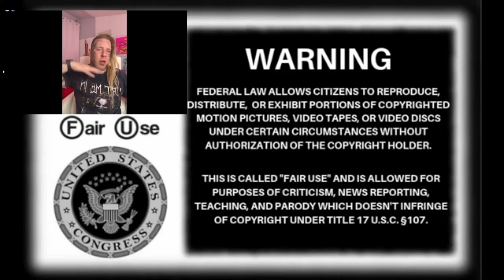Mrs. Realistic reacts to | Tom MacDonald ft. DAX - "Blame The Rappers"